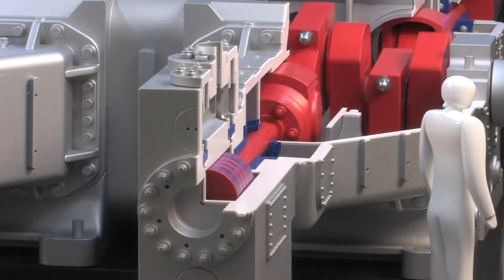Burckhardt Compression Modell im Massstab 1 10